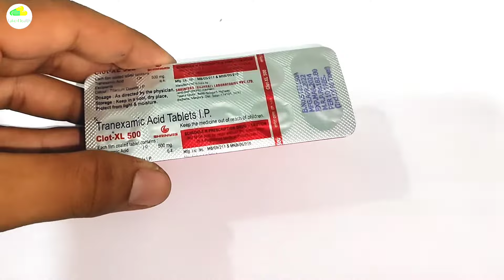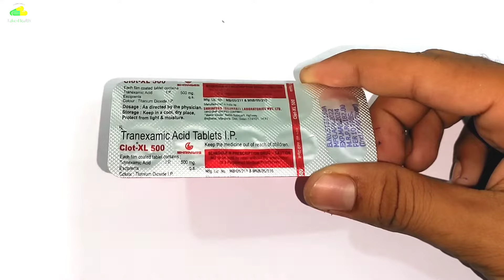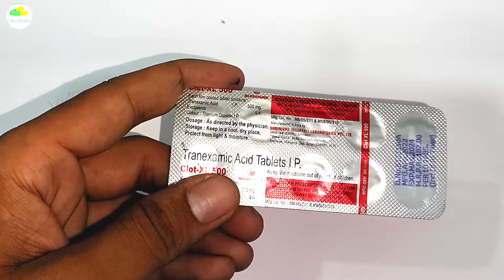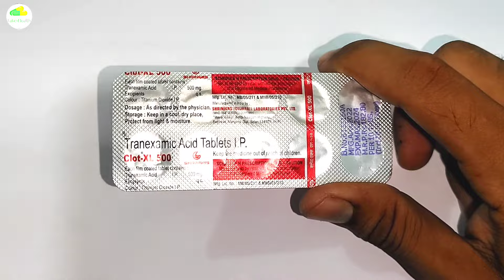clot xl 500 tablet uses in hindi | clot xl 500 kis kaam aati hai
you may search our videos
tablet uses in hindi
clot xl 500 tablet uses in hindi
clot tablet uses in hindi
clot xl 500 tablet uses
metofix-xl 500 tablet uses in hindi
cefoclox xl tablet uses in hindi
trenaxa 500 tablet uses in pregnancy in hindi
tranexamic acid 500mg tablet uses in hindi
clot xl 500 tablet to use
metofix-xl 500 tablet use in hindi
clot xl 500 tablet dose
clot tablet in hindi
cefoclox xl tablet use in hindi
trenaxa tablet uses in hindi